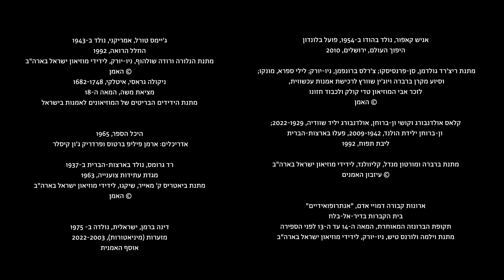המבקרים הצעירים | המוזיאון